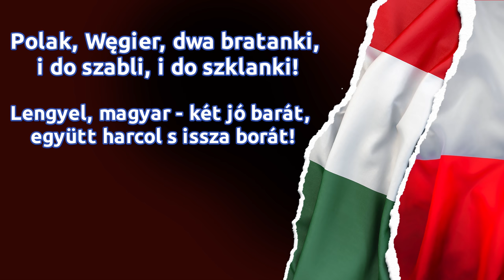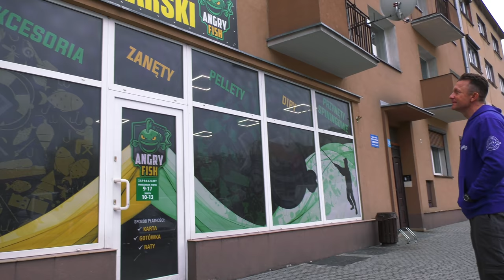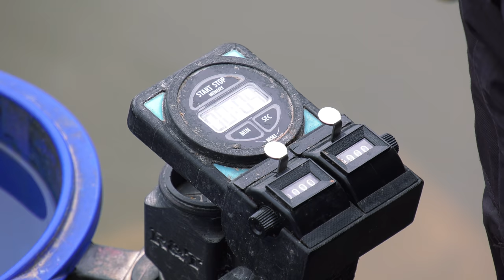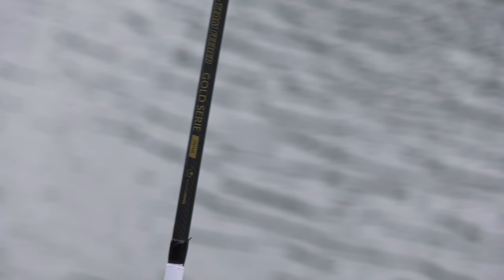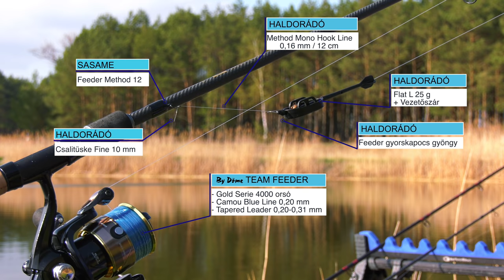Döme Gábor - Rapid Feeder 4. rész - Method stratégia ismeretlen tavon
𝗗ö𝗺𝗲 𝗚á𝗯𝗼𝗿 í𝗴𝘆 𝗺𝗲𝘀é𝗹 𝗲𝗹𝘀ő 𝗹𝗲𝗻𝗴𝘆𝗲𝗹 𝗵𝗼𝗿𝗴á𝘀𝘇𝘁ú𝗿á𝗷á𝗿ó𝗹:
𝙇𝙚𝙣𝙜𝙮𝙚𝙡, 𝙢𝙖𝙜𝙮𝙖𝙧 – 𝙠é𝙩 𝙟ó 𝙗𝙖𝙧á𝙩 a kezdősora annak a rímbe szedett közmondásnak, amelyet Lengyelországban és Magyarországon csaknem mindenki ismer, és amely a két nép történelmi barátságát példázza. A horgászkultúrájuk, szokásaik, halfaunájuk azonban nemigen ismert a magyar horgászok számára. Cégünk több, mint 20 országba exportál Haldorádó és By Döme TEAM FEEDER termékeket, többek között Lengyelországba is. 𝗠𝗮𝗰𝗶𝗲𝗷 𝗕𝗮𝗿𝘁𝗸𝗼𝘄𝗶𝗮𝗸 az 𝐀𝐧𝐠𝐫𝐲𝐅𝐢𝐬𝐡 tulajdonosa, meghatározó exportpartnerünk, az Ő szívélyes meghívásának eleget téve, megismerkedhettem a helyi sajátosságokkal és a népszerű horgászvizekkel. Elsőként a 𝗦𝘁𝗮𝘄𝘆 𝗞𝘂𝗹𝗲𝘀𝘇𝗮 𝘃í𝘇𝘁á𝗿𝗼𝘇ó𝗻 próbálkoztam, a hazánkban is bevált Method Feeder technikát és csalogatóanyagokat használva. Ezek rendkívüli fogóssága még engem is meglepett! Gyönyörű pontyokat, tokhalat és amurt is sikerült fogni. A horgászat túlmutat egy egyszerű örömpecán, tökéletesen bemutatja, hogyan készülök fel egy ismeretlen tóra, milyen stratégiát használok, hogy a rendelkezésre álló rövid horgászidő alatt, a lehető legeredményesebb lehessek. Tanulságos, információkban bővelkedő, látványos fárasztásokban és szép halakban gazdag film lett, amelyet minden Method Feeder technikát kedvelő horgásznak jó szívvel ajánlok, mert MINDIG tanul, tapasztal új dolgokat az ember...!

0:00 - Haldorádó produkció
2:56 - Góra városa
4:57 - Végre a vízparton
5:51 - Alapozó etetés
9:45 - Kezdődjön a horgászat
11:23 - Erre nem kellett sokat várni
13:06 - Csalizási tipp
14:58 - Lejár az idő?
18:32 - Kettőből - kettő
20:13 - Fontos a precíz horgászat
24:25 - Ha amur van az etetésen
28:01 - Újfent a kereső eredményes
30:34 - Csalizási tipp 2.
34:06 - Etetőanyagok
36:07 - Végszerelék elemei
38:05 - Az utolsó utáni hal...